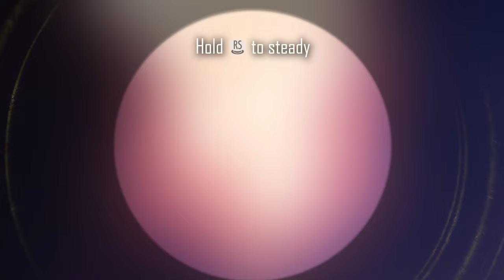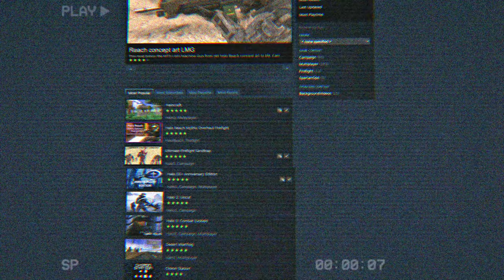Halo Infinite Custom Games.EXE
The custom games browser has arrived in Halo Infinite... You know what that means.

It's completely free (unlike Netflix) and helps keep me motivated to make content!

Timestamps:
0:00 It's HERE!
2:37 The Shadow Realm
3:33 Dimension Hopping
4:45 Why YOU Should Play Custom Games
8:48 Like, Share and Subscribe!

Music Credit
-A Cruel Angel's Thesis Eurobeat Remix by Turbo
-Gopnik Slav Beat by TETRA BEATZ